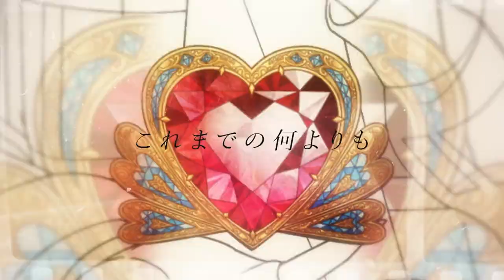【MV】『WE ARE CHARMS!!』(CV会沢紗弥&井澤美香子&峯田茉優&福原綾香&影山灯)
「WE ARE CHARMS!!」

作詞 : CHARMS!!
作曲・編曲 : 烏屋茶房、篠崎あやと
映像 : 庵
キャラクターデザイン : けろりら

超能力アイドル、堂々デビュー!!
5.26発売"20曲入"デビューシングル『WE ARE CHARMS!!』より
リード曲「WE ARE CHARMS!!」PVを公開！

▼CHARMS!!▼

▼ストーリー▼

その日を境に、人類のごく一部に「超能力」が開花した。

愛と応援の力で「変身」する事のできる力……。
人々はこの力を「CV‹チャームヴィジョン›」と呼んだ。

『認められる者』──『アーティスト』
『認める者』──『パートナー』

その二名で構成される「候補生」ユニットを5組計10名集め、
「CHARMS!!」結成の為に行われた育成プログラム「GOING UP　CHARMS!!」を乗り越えた彼女たちは、
いよいよアイドルとしてデビューすることになった！

そんな彼女たちに「変身」する力を与えるのは…
他でもなく、あなたの愛と応援。

私たちの命、輝かせてくださいっ！

▼ユニット＆キャスト▼

出演：

⭐️STARINGSTARZ(スターリングスター)
嬉野ひなた(CV:会沢紗弥)
楪葉了(CV:青木瑠璃子)

🍰Pièce Montée(ピエスモンテ)
朗嘉恵利(CV:井澤美香子)
有村柘榴(CV:井澤詩織)

🌸サクラ＊ティア
桜木梢枝(CV:峯田茉優)
山田小夜(CV:鈴木絵理)

📖Memento(メメント)
権堂舞(CV:福原綾香)
安心院千景(CV:田澤茉純)

👻幽魂ハアモニヰ(ゴーストハーモニー)
妙典蛍(CV:影山灯)
昏間幽々(CV:山本希望)

🌹有頂天リヴェル(CV:松井恵理子)

💿CD💿